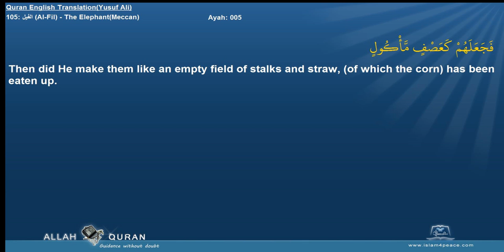Quran English Yusuf Ali Translation 105 الفيل Al Fil The ElephantMeccan Islam4Peace com